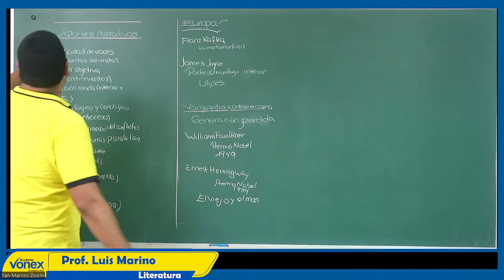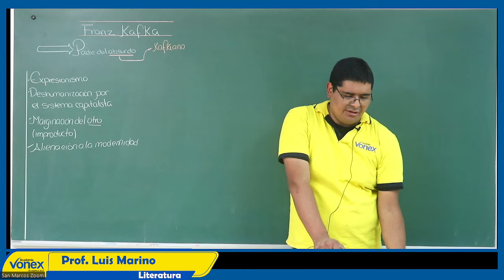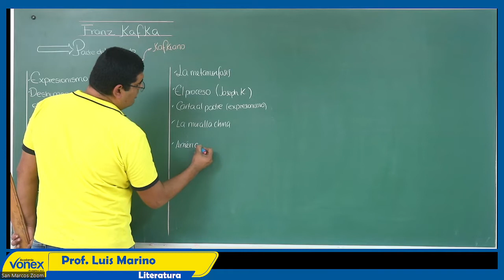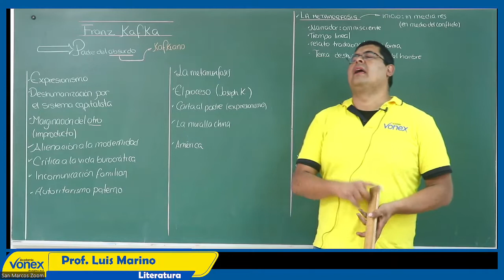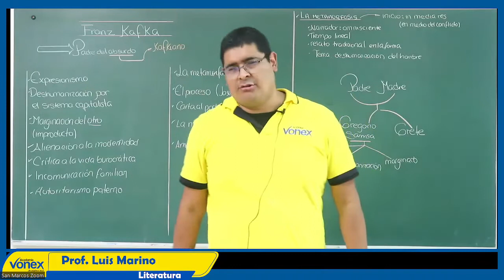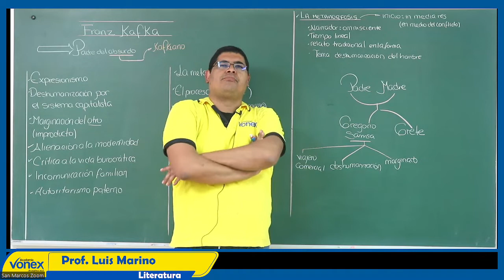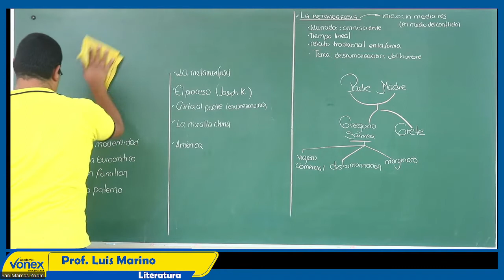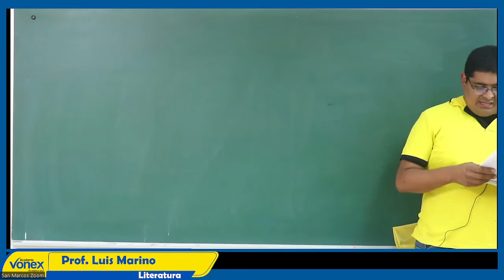Literatura sem24 parte2 Vonex